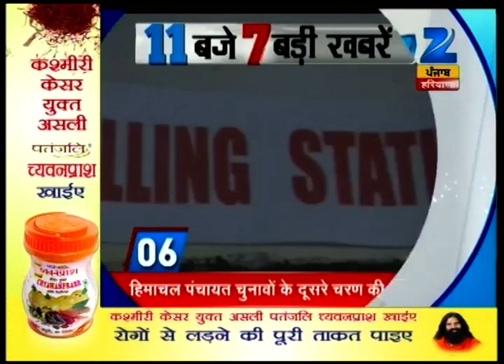Watch: 11 Baje Ki 7 Bari Khabar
-Another blast took place in Pathankot Airbase.
-Haryana and Punjab are on high alert after the Pathankot Airbase attack.